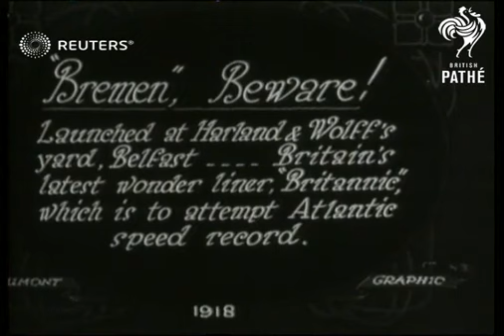MV Britannic launch (1929)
MV Britannic launch in August 6, 1929